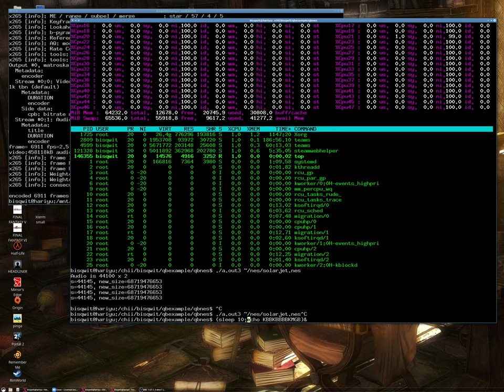Collecting Solar Jetman footage for Logic video 1/4 using a homebrew QB compiler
This is me shooting some helper material for a video in progress.

Yes, I know the audio is lagged.